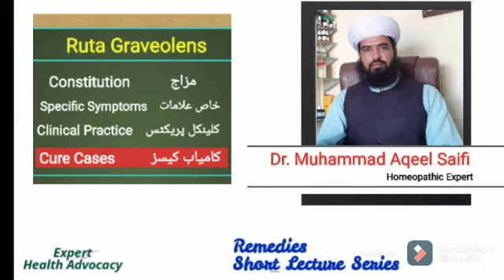Ruta Graveolens | Lecture Series on Homeopathic Remedies by Dr. Muhammad Aqeel Saifi